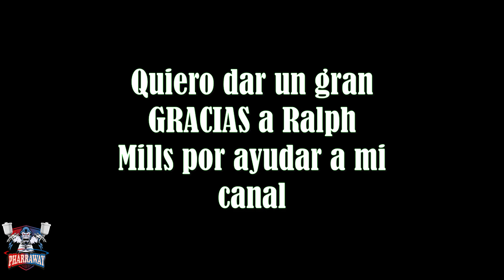Cómo restaurar faros delanteros PERMANENTEMENTE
If you like to help out the channel--

Headlight Restoration using Clear Coat. This video will show you how to clean and restore your headlights so they will never turn yellow or hazy again! You have seen videos on restoring headlights with bug spray, toothpaste, baking soda, and the kits you buy in the store, but all of these methods are temporary, and eventually, the haze and oxidation will come back.